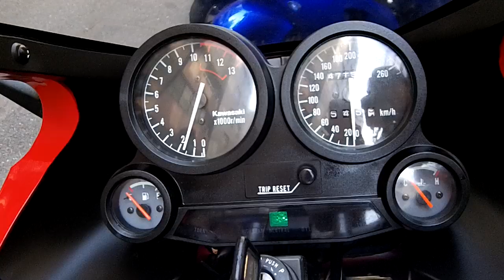バイクショップ ＺＥＴＡ－ＯＮＥ ＧＰＺ900Ｒカスタム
ＫＡＷＡＳＡＫＩ　ＧＰＺ900Ｒカスタム